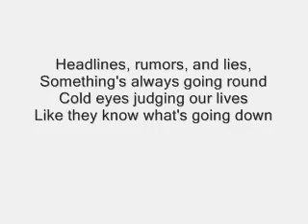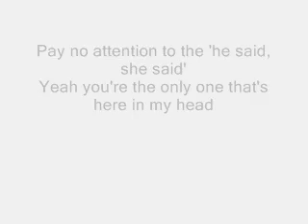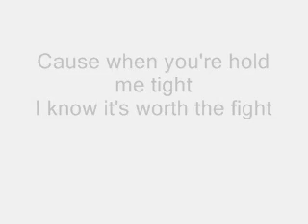They Don't Know About Us Lyrics - Victoria Duffield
[Victoria Duffield]
Headlines, rumors, and lies,
Something's always going round
Cold eyes judging our lives
Like they know what's going down

They want to read us like a frontpage story
Up in our buisness like they papparazzi
They think we're just another tabloid crush
In the end, they don't know about us

[Both]
If they wanna talk, let them talk (Hey!)
If they wanna whisper, then so what? (Hey!)
They don't know about us, they don't know about us
They don't know about a- a-a-a- a- us..
If they wanna hate, let them hate (Hey!)
'Cause it don't matter what they say (Hey!)

[Cody Simpson]
No sound, truth cutting out
Like a game of telephone
New found talk of the town
They don't wanna leave us alone

[Victoria Duffield]
Pay no attention to the 'he said, she said'
Yeah you're the only one that's here in my head

[Cody Simpson]
So let them think we're just a tabloid crush

[Both]
T-T-They don't know about us (hey!), they don't know about us

[Victoria Duffield]
Let them say what they say
Maybe they call night and day-ay

[Cody Simpson]
Let them waste their time
Rumours ain't never gonna change my mind

[Victoria Duffield]
Cause when you're hold me tight
I know it's worth the fight

[Both]
They don't know the truth
They don't know it like we do

(They don't know, they don't know, they don't know)
They don't know about us (I like just right here )